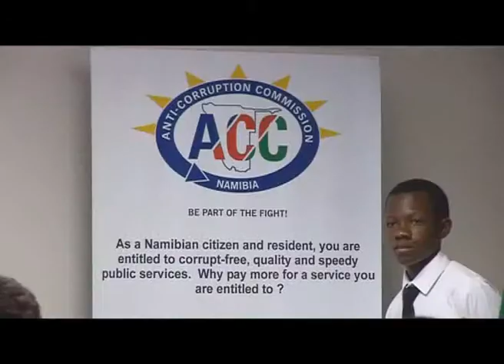OneAfrica TV - News - Anti Corruption Commission